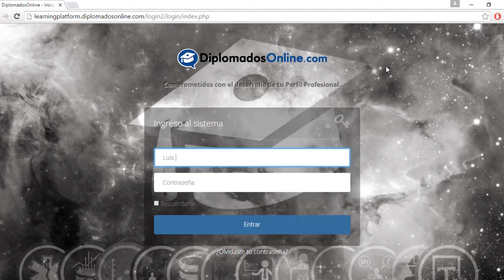Diplomado en Atención Prehospitalaria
Estructuralmente, el programa consiste en tres módulos de contenido, talleres de entrenamiento, y un módulo de validación de conocimientos; los cuales suman, en total, 200 horas de estudio. De esta manera, podrán cumplir con todos los requisitos exigidos por la LOPCYMAT, ante el INPSASEL.

Como requisito de aprobación, desarrollarán un proyecto abocado a la producción de un guión y un simulacro, aplicando protocolos de emergencias prehospitalarias.

o contáctanos a nuestro correo

Formación y asesoría a un click de tu alcance...